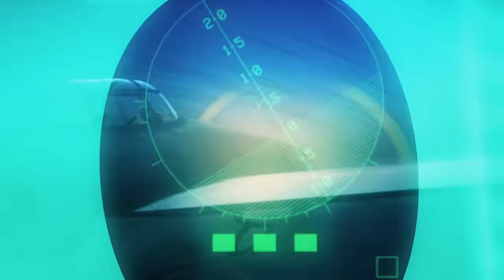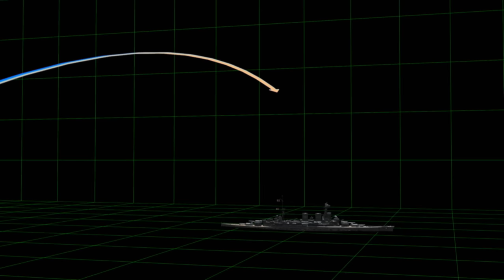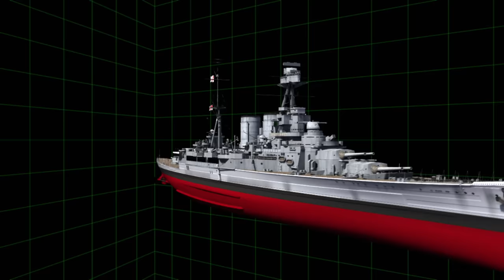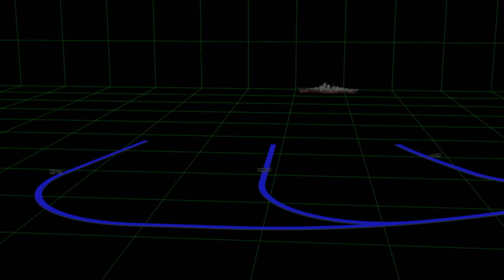Dogfights: Hunt for the Bismarck (S1, E11) | Full Episode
May, 1941, the German battleship Bismarck, the most powerful warship on earth breaks, out into the North Atlantic. See more in Season 1, Episode 11, "Hunt for the Bismarck."